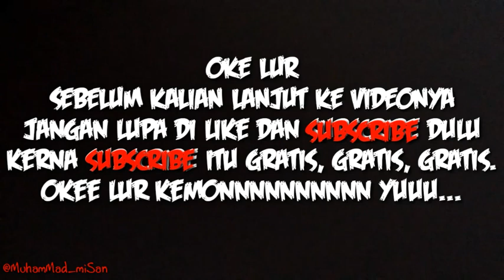VLOG ◾ Kebersamaan Sebelum Puasa Para Pemain ANAK BERGAJULAN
Kebersamaan Kami sebelum bulan puasa tiba, makan dan doa bersama.
Sebelum puasa tiba kami para pemain ANAK BERGAJULAN Mengucpakan Mohon Maaf Lahir Dan Batin😊🙏
Marhaban Ya Ramadhan 1441 H.
Terima kasih..😊😁🙏

DENGARKAN LAGU - LAGU MM AKUSTIK...
Lagu single pertama
Mm Akustik...

Follow IG gUe Lur..👇
Muhammad misan :